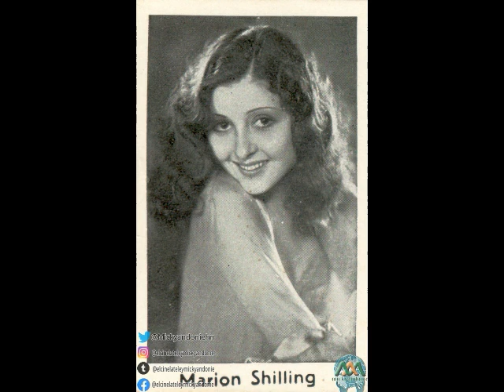MARION SCHILLING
MARION HELEN SCHILLING (3 de diciembre de 1910 - 6 de noviembre de 2004) fue una actriz de teatro y cine estadounidense. Fue una de las protagonistas " B " más famosas de la década de 1930.

Biografía y carrera
Marion Helen Schilling nació en Denver, Colorado en 1910. Su familia se mudó a St. Louis cuando ella era joven. Se graduó de Central High School allí en 1928. Comenzó su carrera como actriz de teatro, protagonizando obras de teatro como Miss Lulu Betts y Mrs. Wiggs of the Cabbage Patch . Mientras jugaba en Drácula en el escenario con Bela Lugosi, desarrolló un grito espeluznante tan efectivo que cuando estaba trabajando en Hollywood, le pidieron que doblara los gritos para Constance Bennett y la ídolo de Shilling, Pola Negri.

En 1929 recibió su primer papel en la pantalla en Wise Girls. Después de un par de papeles en otras películas, actuó junto a William Powell en el drama criminal de 1930 Shadow of the Law.  Esa película la impulsó a interpretar papeles como una heroína de la película B.

En 1931 fue una de las trece chicas seleccionadas como " WAMPAS Baby Stars ", una lista que incluía a la futura estrella de Hollywood Marian Marsh. De 1930 a 1936 protagonizó cuarenta y dos películas, en su mayoría westerns o misterios. A menudo actuó junto a Tom Keene y Guinn "Big Boy" Williams . En la serie cinematográfica de 1934 , The Red Rider , actuó junto a la leyenda del cine occidental Buck Jones , con un elenco de apoyo que incluía a William Desmond y la leyenda del fútbol Jim Thorpe.

En 2002, Shilling recibió un premio Golden Boot por su contribución a las películas occidentales.

Nunca volvió a actuar y murió por causas naturales el 6 de noviembre de 2004 en un hospital de Torrance, California , a los 93 años.

MARION HELEN SCHILLING (December 3, 1910 - November 6, 2004) was an American film and stage actress. She was one of the most famous "B" leads of the 1930s.

Biography and career
Marion Helen Schilling was born in Denver, Colorado in 1910. Her family moved to St. Louis when she was young. She graduated from Central High School there in 1928. She began her career as a stage actress, starring in plays such as Miss Lulu Betts and Mrs. Wiggs of the Cabbage Patch. While playing Dracula on stage with Bela Lugosi, she developed such an effective creepy scream that when she was working in Hollywood, she was asked to double the screams for Constance Bennett and Shilling idol Pola Negri.

In 1929 she received her first screen role in Wise Girls. After a couple of other film roles, he starred opposite William Powell in the 1930 crime drama Shadow of the Law. That movie prompted her to play roles as a B movie heroine.

In 1931 she was one of thirteen girls selected as "WAMPAS Baby Stars", a list that included future Hollywood star Marian Marsh. From 1930 to 1936 he starred in forty-two films, mostly Westerns or mysteries. He often acted alongside Tom Keene and Guinn "Big Boy" Williams. In the 1934 film series The Red Rider, he starred alongside western film legend Buck Jones, with a supporting cast that included William Desmond and soccer legend Jim Thorpe.

In 2002, Shilling received a Golden Boot Award for his contribution to Western films.

He never performed again and died of natural causes on November 6, 2004 in a hospital in Torrance, California, at the age of 93.

Filmography
Feature films
1929 Wise Girls
1930 Lord Byron of Broadway
1930 The Swellhead
1930 Free and easy
1930 Shadow of the Law
1930 on your back
1931 Beyond Victory
1931 The young man's son
1931 customary law
1931 Sunset Trail
1931 Forgotten Women
1932 Angel Store
1932 county fair
1932 Land of a man
1932 A Parisian Romance
1932 The Beat of the Heart
1933 Curtain at eight
1934 Fighting to live
1934 The Red Rider
1934 Internal information
1934 Thunder over Texas
1934 Elinor Norton
1934 The Westerner
1935 Burning Weapons
1935 Shot in the dark
1935 Silver Creek Stone
1935 Gun smoke
1935 Society fever
1935 The Keeper of the Bees
1935 Captured in Chinatown
1935 Rattlesnake River
1935 Gun Game
1936 I'm going to name the killer
1936 The Hand That Grabs
1936 Idaho Kid
1936 Romance rides the range
1936 Cavalcade of the West.

short films
1931 Take 'em and shake' em
1931 June first
1931 Easy to get
1932 Beloved Men Only
1932 Take them down and cry
1932 Gigolettes
1932 Niagara Falls.